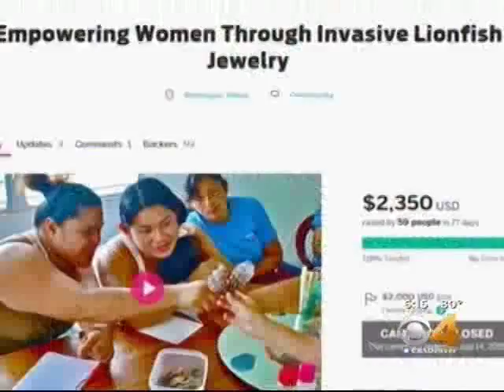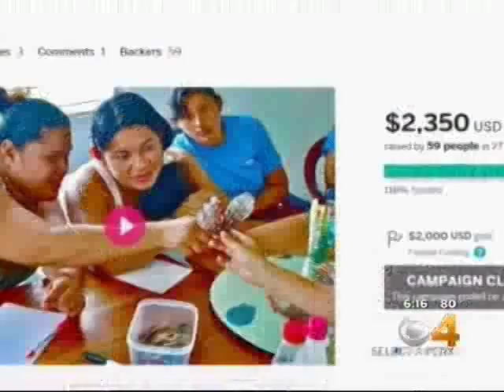CSU Students Help Hunt The Voracious Lionfish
The Conservation Leadership through Learning Program was featured on CBS Denver this October. The master’s students launched a crowd funding campaign to send local Belizean women to a workshop on creating jewelry from the invasive lionfish as part of efforts to reduce the country’s population of the invasive fish.

Lionfish, native to the Indo-Pacific, have spread rapidly across the western Atlantic and Caribbean. Invasive and venomous, these fish have been named as one of the globe’s major conservation threats. The goal of this workshop was to increase demand for the fish in order to encourage higher catches of lionfish by fishers, while also providing women with additional income.

The students heard about the Blue Ventures led jewelry workshop while on a field trip and decided to take action to help more local women attend so they could be empowered to help address issues around the invasive fish. In a matter of two days the students created a crowd funding website and promotional video. They raised over $2,000 in just 27 days to provide four more women with the opportunity to attend the workshop. The CLTL students have impacted these women’s lives.